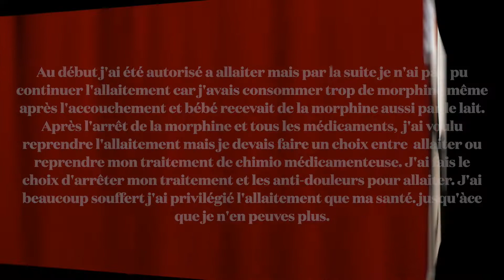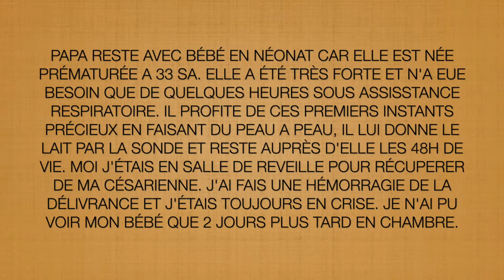VLOG NAISSANCE DE BÉBÉ: CÉSARIENNE PROGRAMMÉE, NÉONAT, MATERNITÉ!!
Hello mes drepa warriors!!

Je partage avec vous ma précieuse🥰

Moi c'est jonatha, je suis marié,  j'ai 30 ans et je vis a Toulouse. Je suis maman d'une petite fille de 7 ans. Je fais des vidéos de mode de vie, beauté et santé. Je fais des vidéos sur tous ce que j'aime donc attendez vous a voir plusieurs vidéos différentes.
J'ai plusieurs pathologies mais principalement je suis atteinte de la maladie de la Drépanocytose, de douleurs chroniques et je partage avec vous mon quotidien en étant une personne malade avec un handicap invisible!!